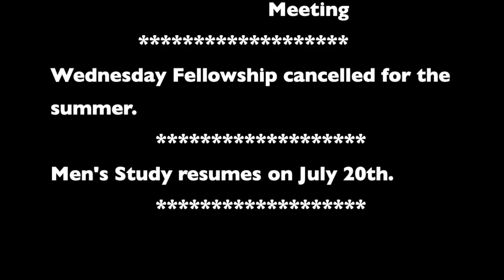Changing Your Words, Kingston West Free Methodist Church, July 12 2020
This is the fifth sermon in our series called "Vintage Christianity".  Today we explore James 3:1-12 where he teaches us about the power and the danger of our tongues.